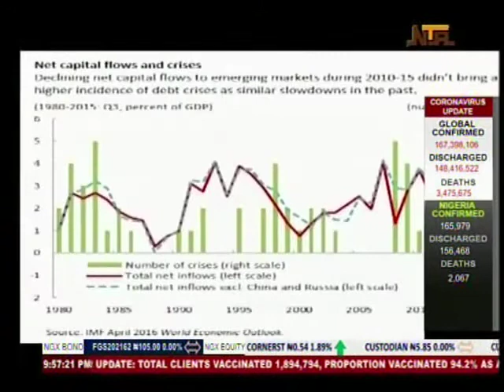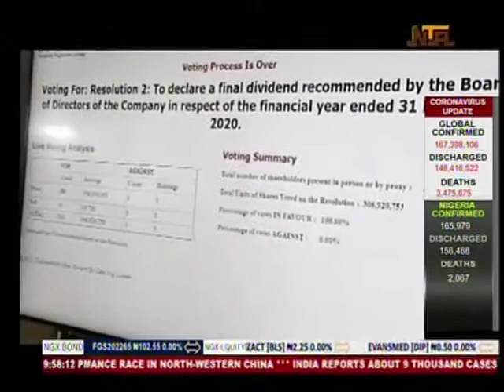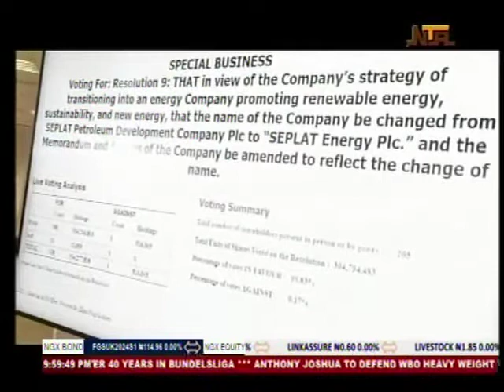Seplat Holds 8th AGM, Gets Shareholders' Approval On Name Change